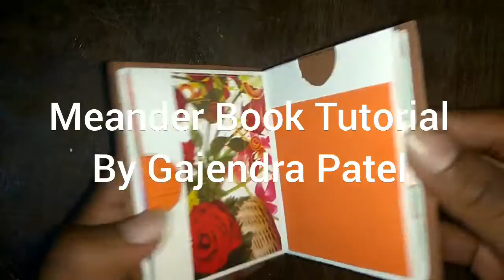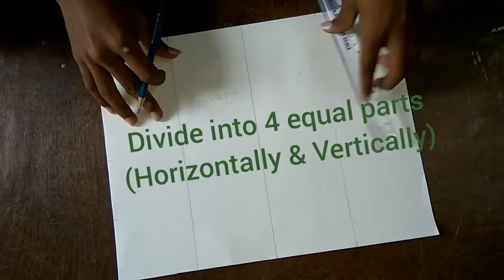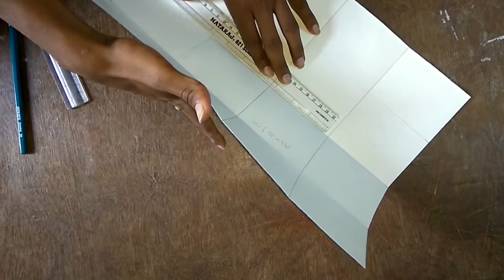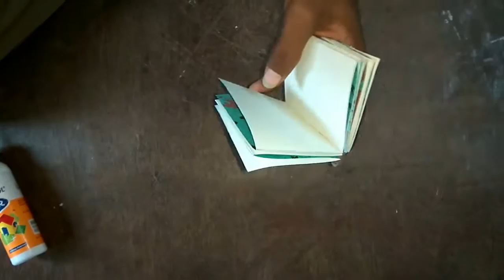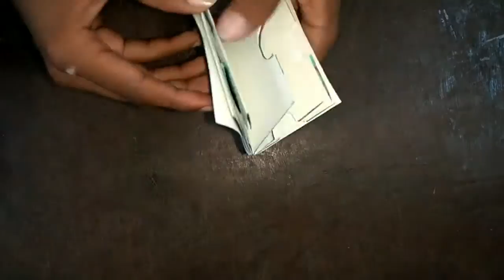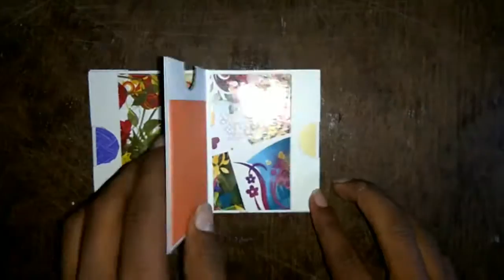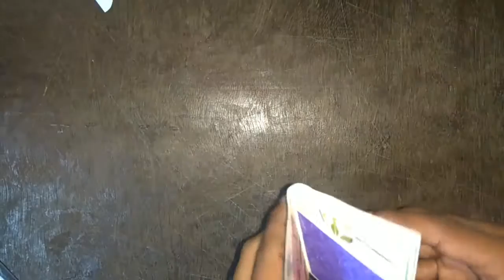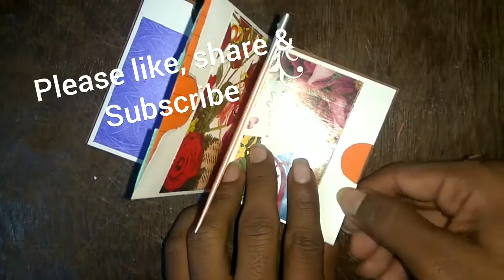Meander Book Tutorial :- By Gajendra Patel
This is a tutorial video on Meander Book. It is made using only a single sheet of paper. Meander means Zig-Zag and thus it is named as Meander Book...😃